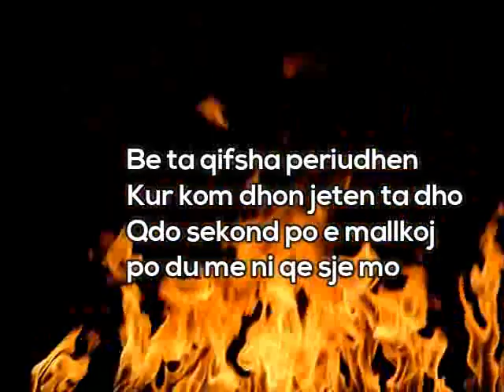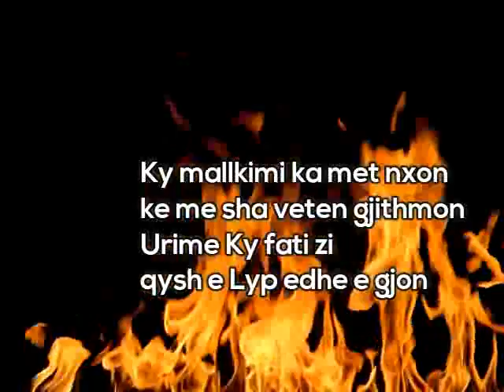Fitim Bajra - Fati i Zi